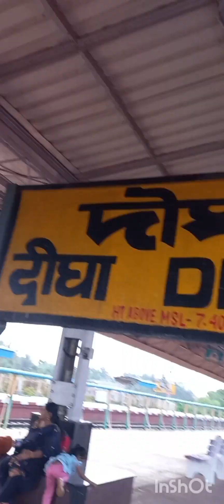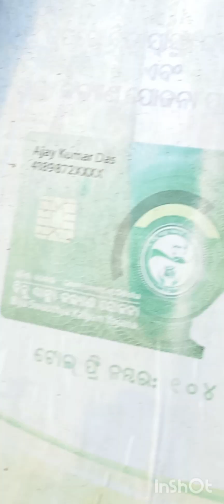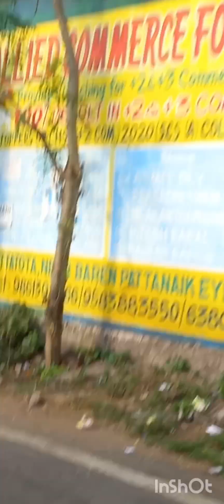digha to puri travel # my puri blogging comment and subscribe